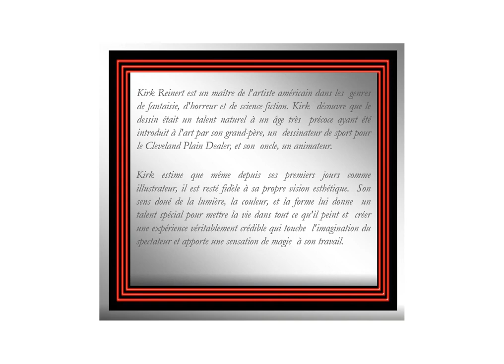Dessinateur Kirk Reinert